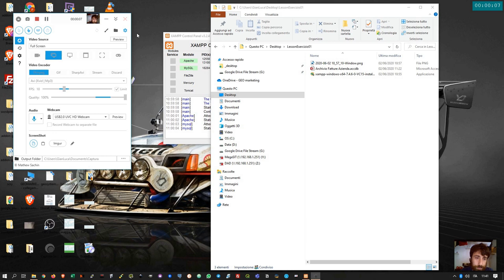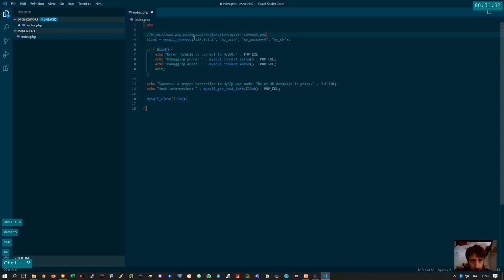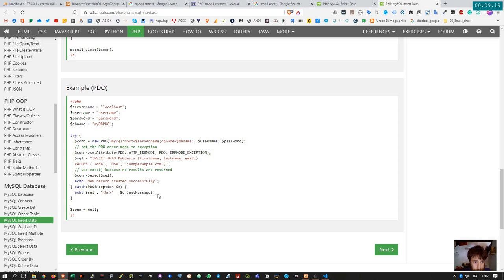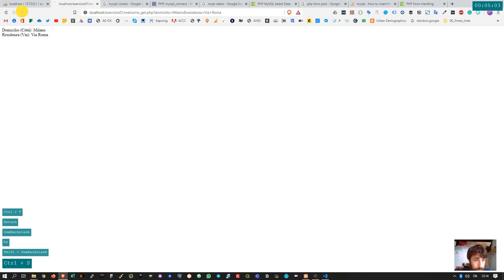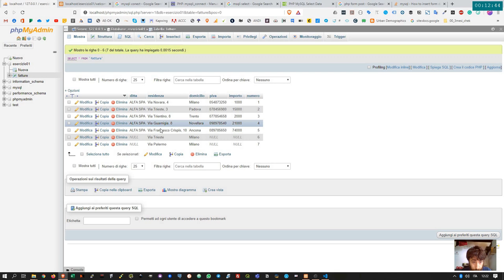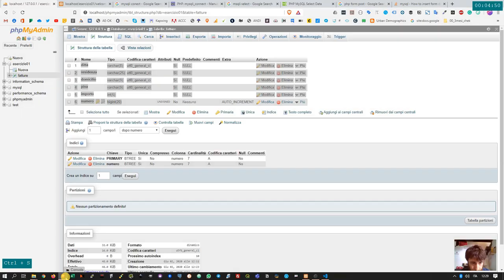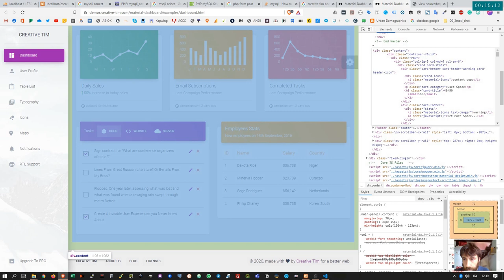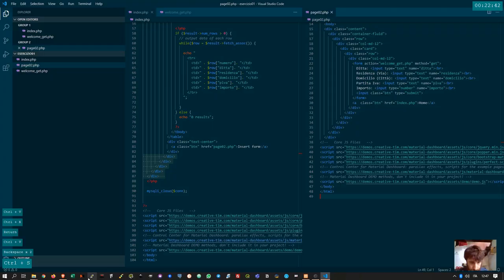PHP and MySQL: create a page list and insert form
New QGIS tutorial from collaboration
Author: pjhooker
Location: Italy
Language: no spoke

When to use single quotes, double quotes, and backticks in MySQL